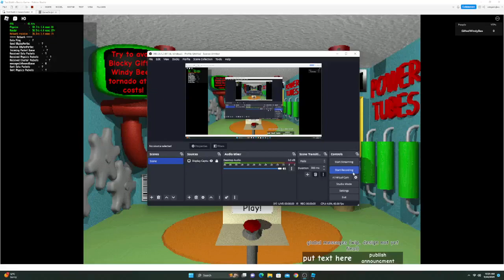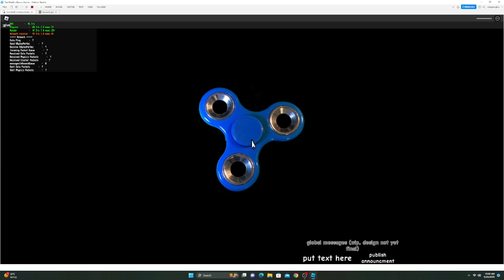blue locker testing (test baldi's basics game)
coming soon... (also just to let you know: some characters may either force you out of the blue locker or just camp there lol)